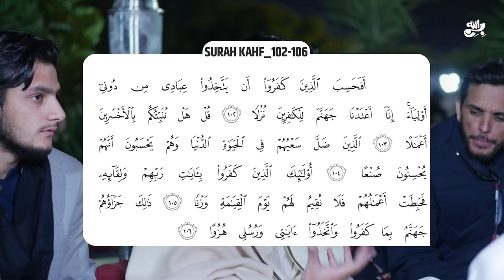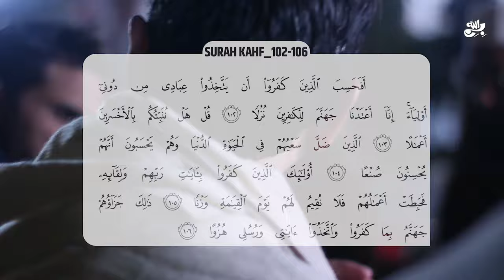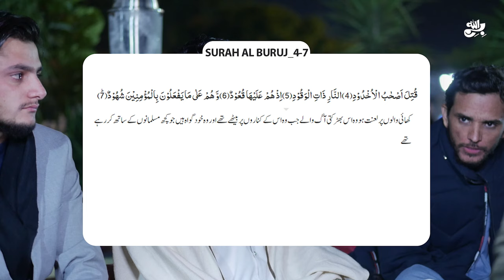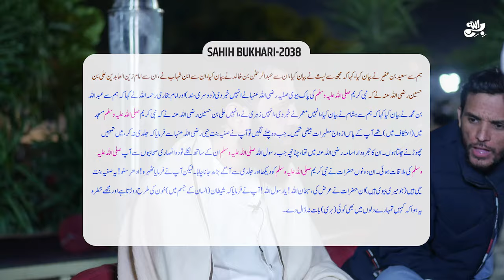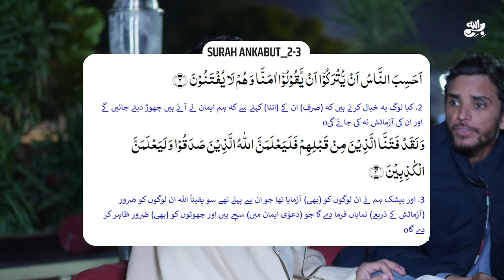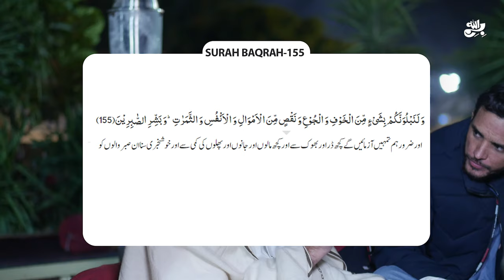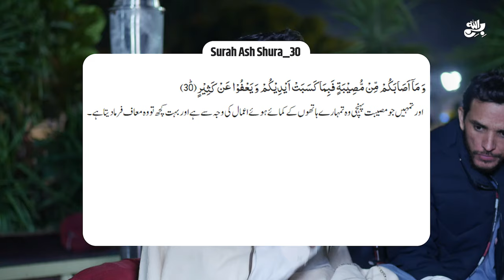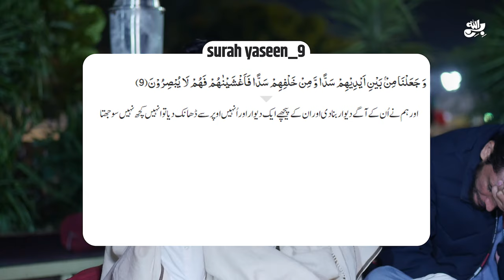Palestine Under Attack || Allah Ka Azab aa Raha hai | Awais Naseer | Awais Bhai ki Bethak Ep.15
واٹس ایپ گروپ:
 ہمارا واٹس ایپ گروپ جوائن کریں: